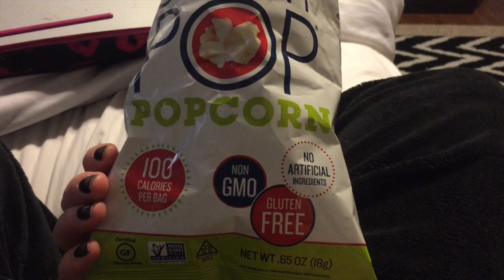DIET DAY #3 WHAT I EAT IN A DAY: April 11, 2018 | Angie's Life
Hey guys! This is just a video showing you what I ate on this day! All of my What I Eat In A Day videos are together in a playlist so they’re easy to find! It's fun to look back and see what I ate in a day especially now that I'm having weird pregnancy cravings. lol. If you are trying to watch what you eat THIS is a great way to actually SEE what you REALLY ate!! Love and hugs from my little family to you!!! XoXoXo

👗Poshmark: alehman357

💪🏼MyFitnessPal alehman357